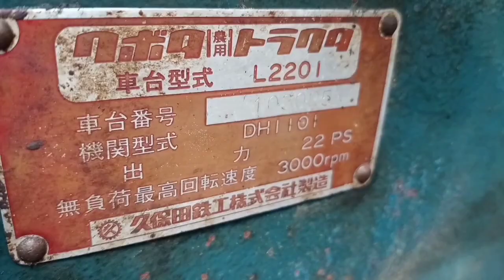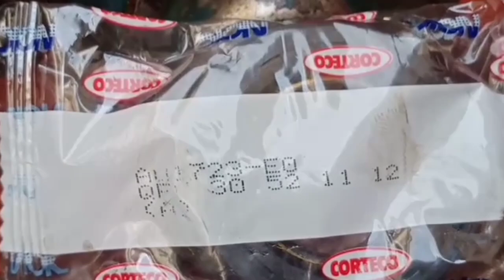front axle Oil seal and ball bearing replaced Kubota L2201